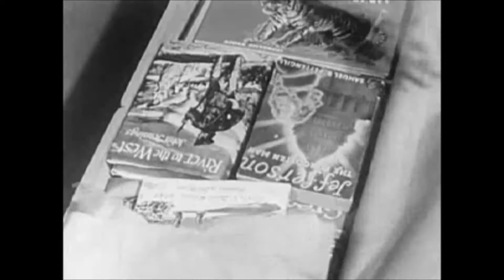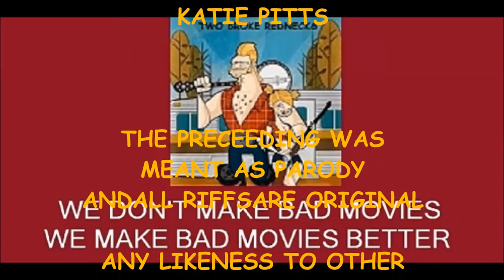Let's Share With Others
Let's Share With Others is the story of Jimmy and his lemonade stand. Jimmy is a typical 1950s boy who receives a package from his grandfather. I's books in a wooden crate. Jimmy talks his mother int letting him use the crate for a lemonade stand. After doing poorly on his own, Jimmy does poorly on his own at the lemonade business. Then the postman talks him into getting some partners. His friends join and they are a huge success. Well that story is boring as watching paint dry. It was dull as the dishwater they were washing glasses in. So we knew we had to riff this film because we like bad movies, and this one is about as bad as they come. I needed 5 Hour Energy just to stay awake to write the script and it was still putting me to sleep. But we got it done and riffed for you. We hope you enjoy.